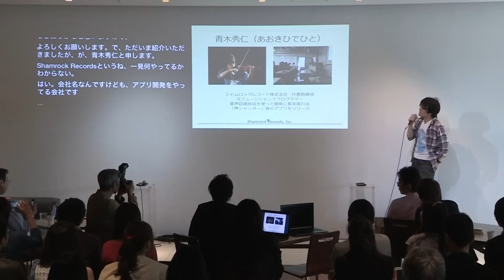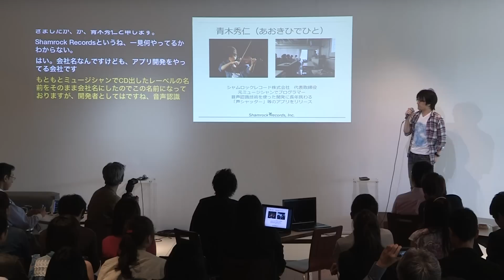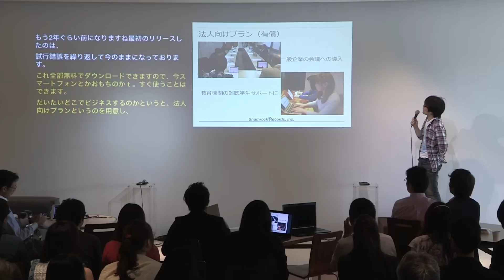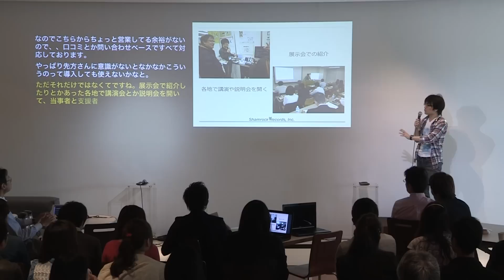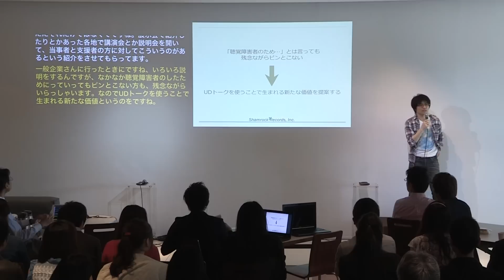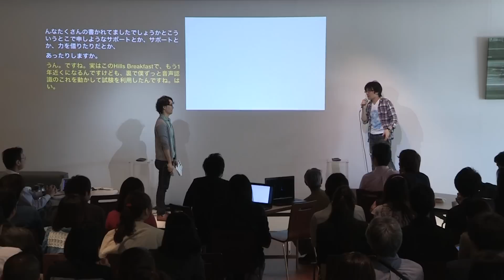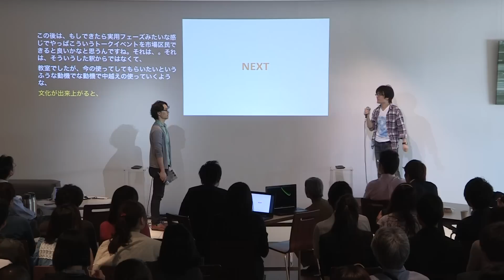[01/05]Vol.50_Hidehito Aoki